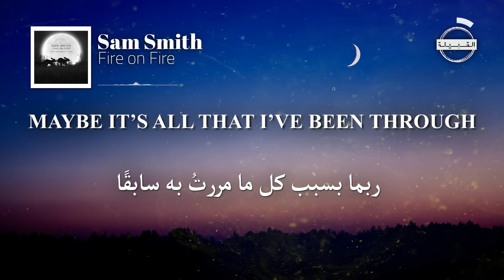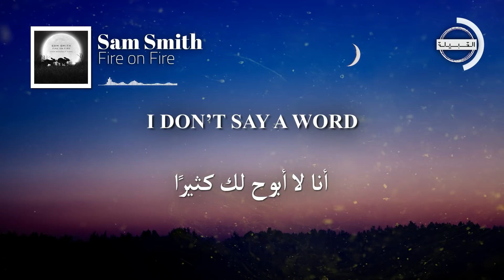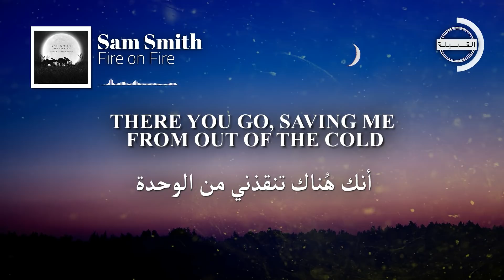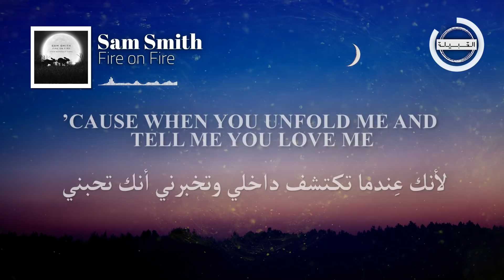Sam Smith - Fire on Fire مترجمة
I only started to believe her
Saving me from out of the cold
Fire on fire
Would normally kill us
But this much desire
Together we’re winners
They say that we’re out of control
And some say we’re sinners
But don’t let them ruin
Our beautiful rhythms
‘Cause when you unfold me
And tell me you love me
And look in my eye
You are perfection
My only direction
Fire on fire
Together we’re winners
Our beautiful rhythms
You are perfection
My only direction
It’s fire on fire
Oh
Together we’re winners
Our beautiful rhythms
Fire on fire
Together we’re winners
Our beautiful rhythms
You are perfection
My only direction
You are perfection
My only direction

Directed by Noam Murro